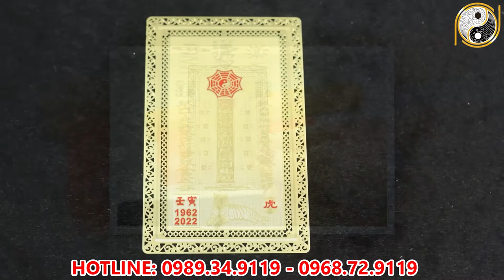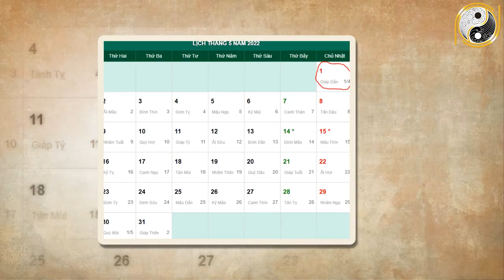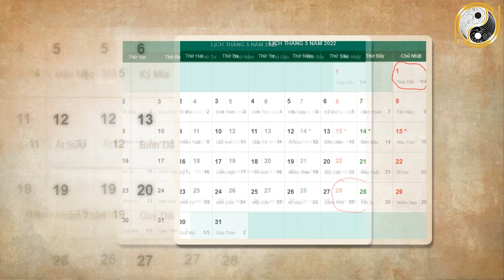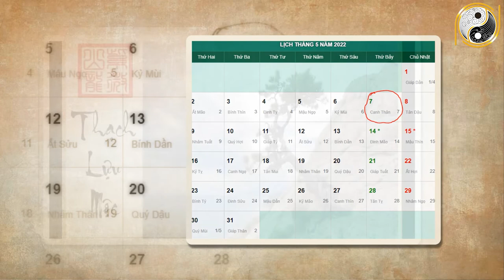Xem Tử Vi Tuổi Tỵ Năm 2022 Tháng 4 Âm Lịch Đang Nghèo Khổ Bất Ngờ ĐỔI VẬN Giàu Sang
01. Linh phù giải hạn
02. Hồ lô hóa giải Ngũ Hoàng
03. Mai Hoa Phú Quý
04. Gương bát quái tinh cầu
05. Kim bài thái tuế 2023
06. Vòng tam hợp Dần Ngọ Tuất
07. Vòng tam hợp Thân Tý Thìn
08. Vòng tam hợp Hợi Mão Mùi
09. Vòng Tam Hợp Tỵ Dậu Sửu
10. Bát bảo tâm kinh
11. Minh Quang pháp bảo cầu
12. Minh Quang pháp bảo lục giác
13. Tỳ Hưu Lộc Tài (Đồng)
14. Tỳ Hưu Khai Vận ( Bạch Ngọc)
15. Bách Niên Tụ Tài ( tụ tài lộc)
16. Song long ngọc ấn ( ấn thăng quan)
17. Kim bài ngũ Lộ Thần Tài
18. Hồ lô bình an ( treo xe)
19. Móc khóa văn xương
20. Ống bút văn xương gỗ đào
21. Bút văn xương gỗ đào
22. Bút văn xương gỗ đào nhỏ
23. Hoa mai kim tiền ( mạ vàng )
24. Các vật phẩm phong thủy khác Xem Tử Vi Tuổi Tỵ Năm 2022 Tháng 4 Âm Lịch Đang Nghèo Khổ Bất Ngờ ĐỔI VẬN Giàu Sang